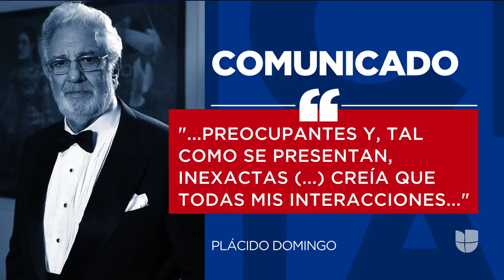Nueve mujeres acusan a Plácido Domingo de acoso sexual y él lo niega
En sus testimonios, las denunciantes aseguran que el cantante de ópera las presionaba a cambio de trabajos cuando ellas apenas comenzaban sus carreras. Dicen que temían represalias profesionales al negarse.